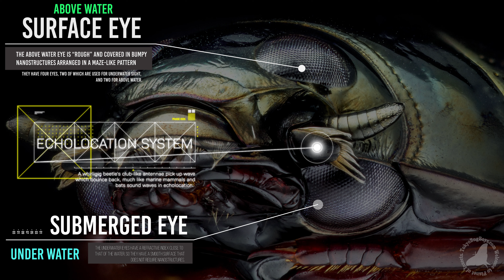Whirligig beetle / ミズスマシ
The whirligig beetle hunts on the surface of water, with one eye submerged underwater to hunt for prey, while the other eye stays above the water to keep watch for predators. Air and water have different refractive indexes, which affects the focusing of the eye. Most species have eyes adapted to one environment and do not focus well in the other environment. To accommodate this, whirligig beetles have eyes with different structures to match the refractive indexes of both air and water, allowing them to observe objects both under water and above the surface simultaneously, without compromising focusing sensitivity.

The above water eye is “rough” and covered in bumpy nanostructures arranged in a maze-like pattern, while the underwater eye is smooth. The nanostructures on the rough eye reflect light to match the refractive index of the air to that of the eye. The underwater eyes have a refractive index close to that of the water, so they have a smooth surface that does not require nanostructures.

As for the whirligig, it may use this wave behavior to its advantage. The researchers predict that the circular walking beetles might generate surface waves for echolocation, enabling them to navigate at low velocities. The team hopes that the new findings will also lead to insights into how small animals travel efficiently on the surface of water.